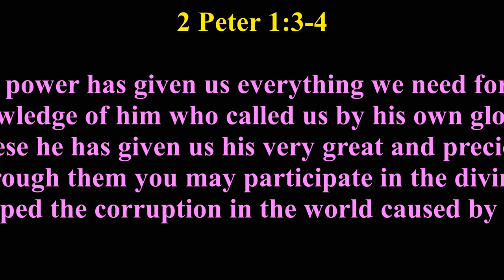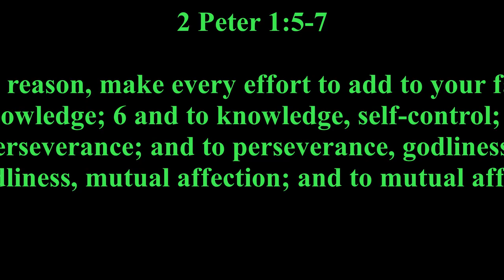"Becoming Partakers In Gods Divine Nature" [Godliness]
.Today's Youth Message:
"Becoming Partakers In God's Divine Nature"
[Godliness]

2 Peter 1:3-7 (NIV)

3 His divine power has given us everything we need for a godly life through our knowledge of him who called us by his own glory and goodness. 4 Through these he has given us his very great and precious promises, so that through them you may participate in the divine nature, having escaped the corruption in the world caused by evil desires.

5 For this very reason, make every effort to add to your faith goodness; and to goodness, knowledge; 6 and to knowledge, self-control; and to self-control, perseverance; and to perseverance, godliness; 7 and to godliness, mutual affection; and to mutual affection, love.